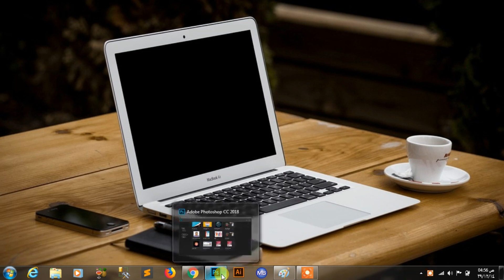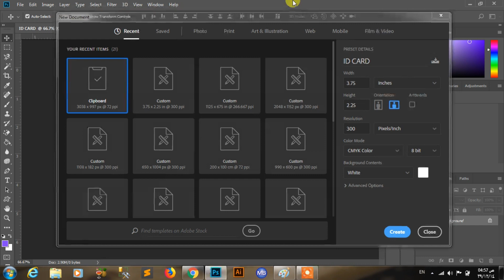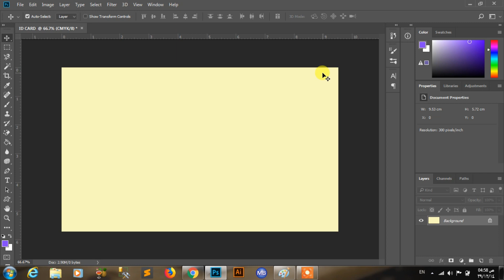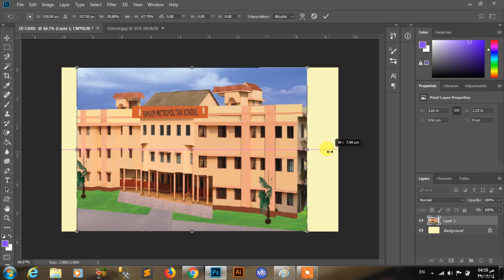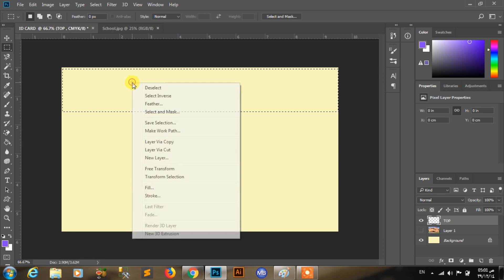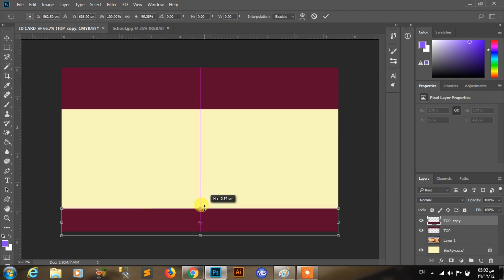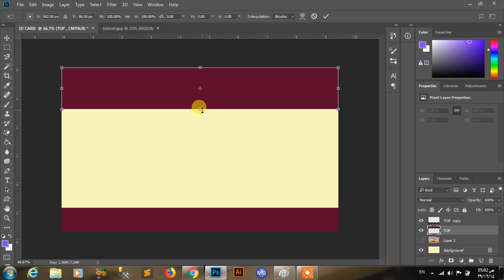SIDA LOO SAMEEYO ID CARD, QAYBTA KOWAAD| photoshop 2018/ 2019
asc asxaabta maanta waxaan idin tusayaa sida loo sameeyo student iD card adoo isticmaalaya photoshop 2018